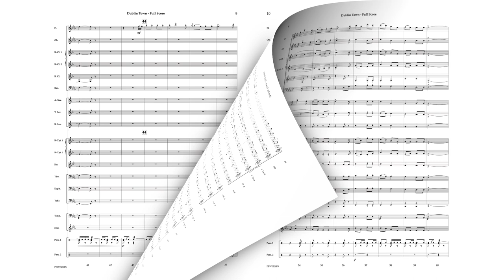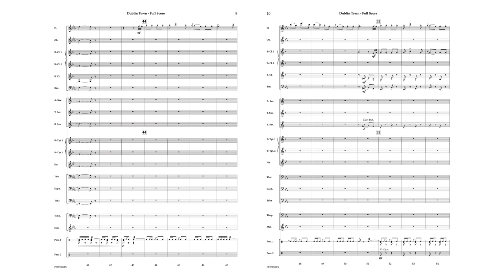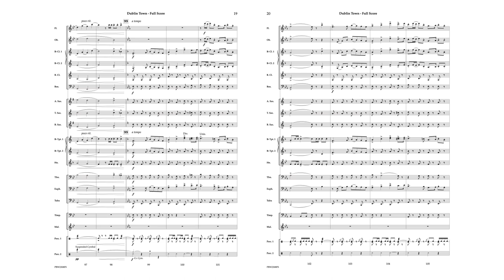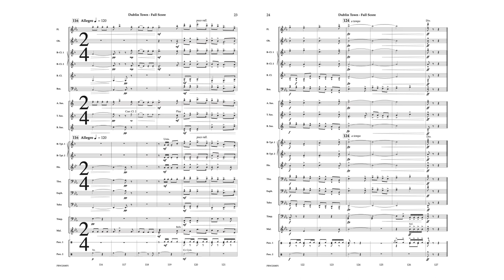Dublin Town - Gene Milford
This new work for developing bands uses familiar Irish melodies in a wonderful contest/festival style piece. Gene Milford knows how to score to make your band sound full and great!